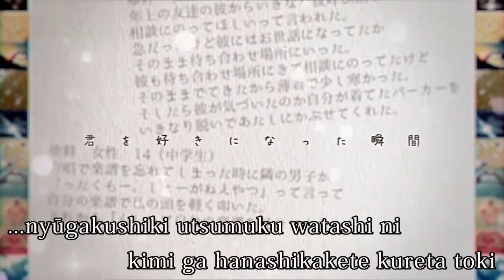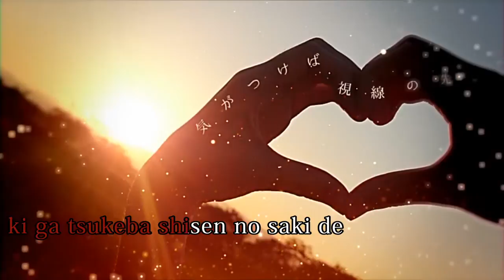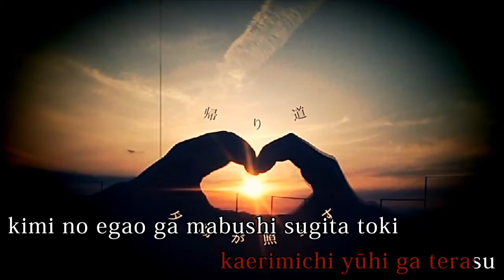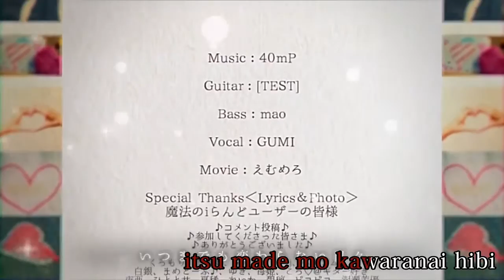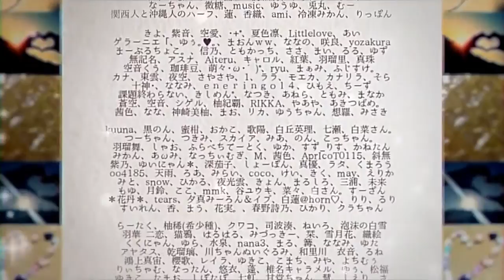[Karaoke | off vocal] Kimi o Suki ni Natta Shunkan [40mP]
Kimi o Suki ni Natta Shunkan / 君を好きになった瞬間
Lyrics: 40mP & 魔法のiらんどユーザーの皆 (All Mahou no island Members)
Guitar: [TEST]
Bass: mao
Movie えむめろ (Emumero)
Photos: 魔法のiらんどclub♥メンバーズの皆さん (Everyone of the Mahou no island Club)
Vocals: Gumi